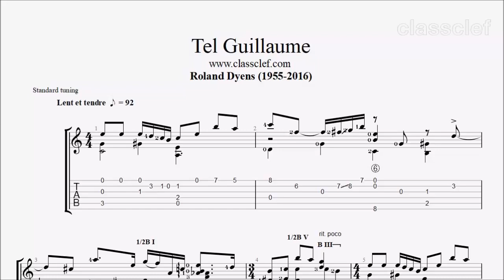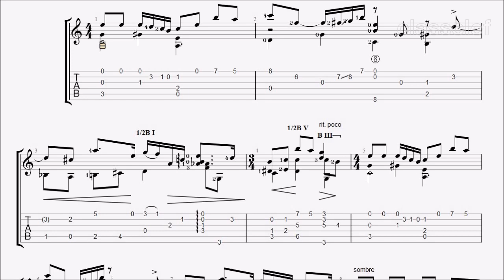TAB/Sheet: Tel Guillaume by Roland Dyens [PDF + Guitar Pro + MIDI]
Dyens was (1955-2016) a French/Tunisian classical guitarist, composer, and arranger. He studied guitar with the Spanish classical guitarist Alberto Ponce and analysis with Désiré Dondeyne. As a performer, Dyens was known for his extraordinary capacity for improvisation. Essentially unique among classical guitarists. His guitar music draws on many elements of folk music and jazz, and has become popular with players.